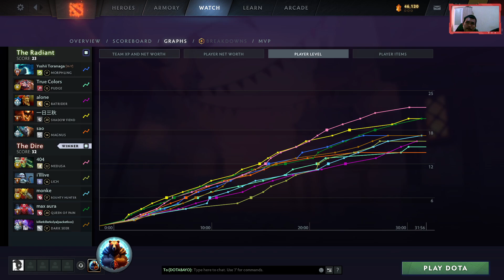🔥YATORO MEDUSA HARD CARRY PERSPECTIVE🔥DOTA 2 PATCH 7.37D🔥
▶️ On Track : 🔥YATORO MEDUSA HARD CARRY PERSPECTIVE🔥DOTA 2 PATCH 7.37D🔥